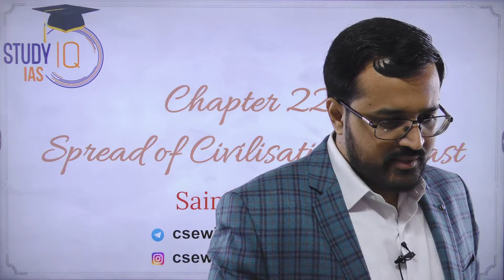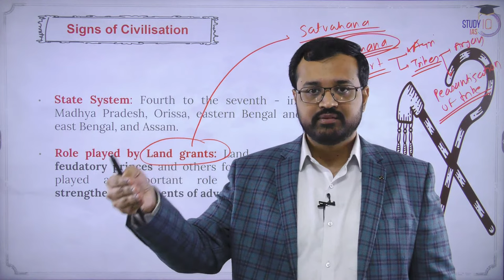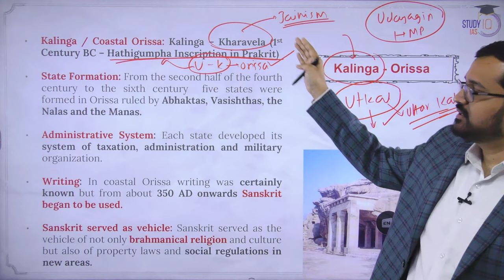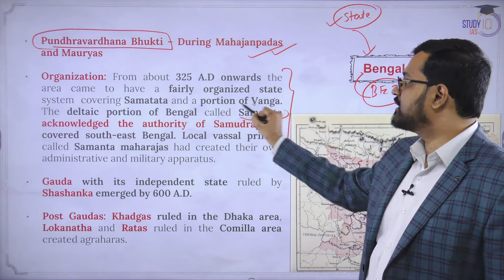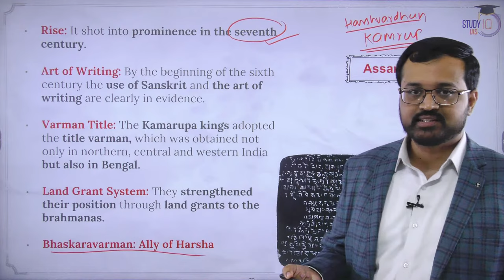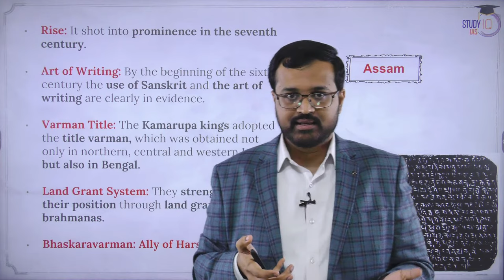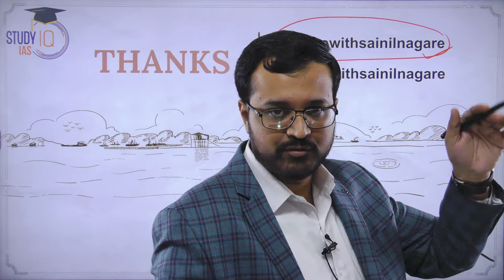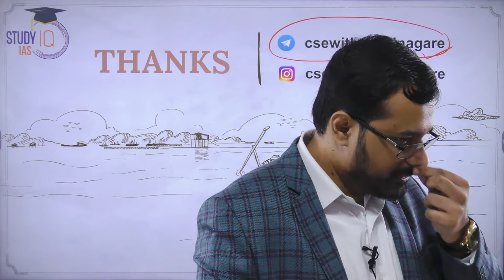Ancient India - R S Sharma NCERT | Lecture 22 - Spread of Civilization in Eastern India | UPSC